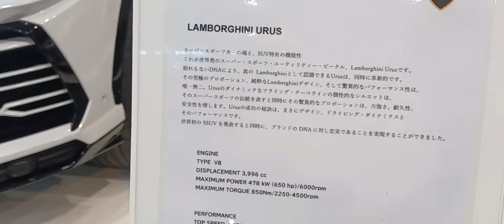新型のLAMBORGHINIランボルギーニURUS.SUVのLAMBORGHINI初めてみた、とんでもねえ、エンジン載ってるんだろうね、2022.3.6プレミアムワールドモーターフェアウルス